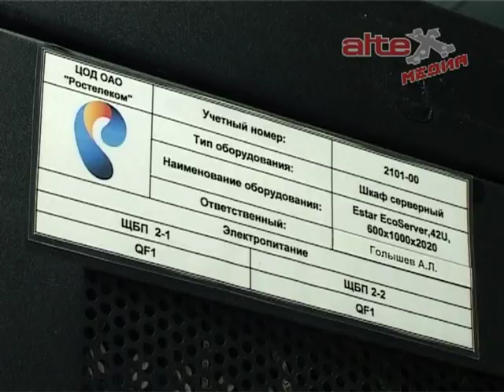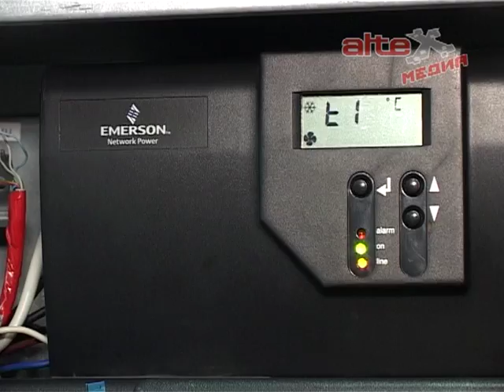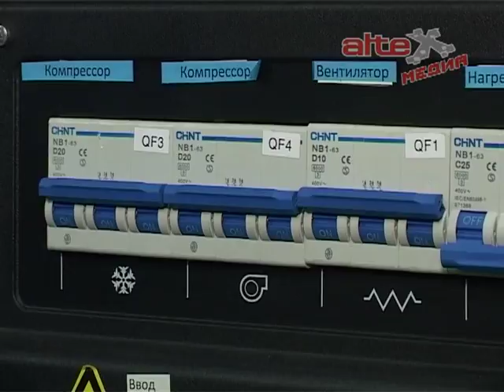В недрах Центра обработки данных "Ростелекома" побывали уральские журналисты